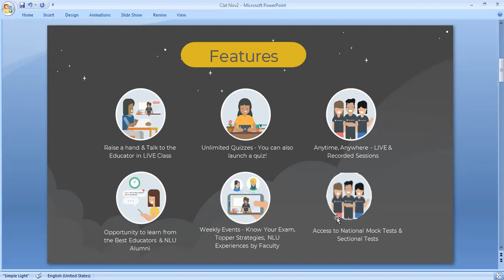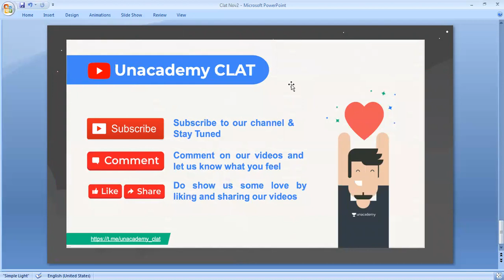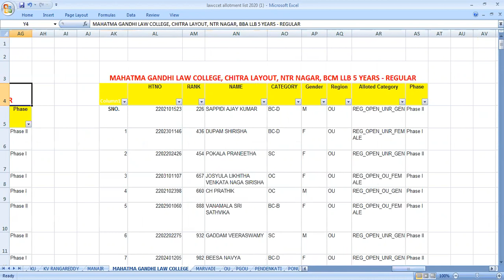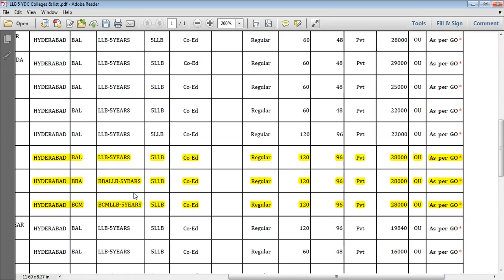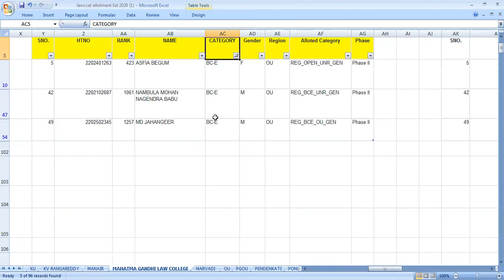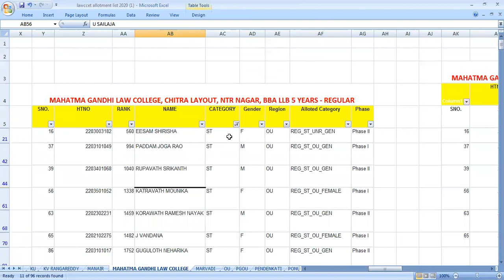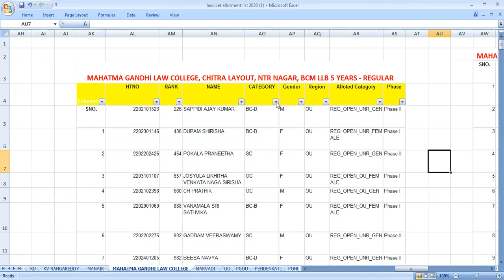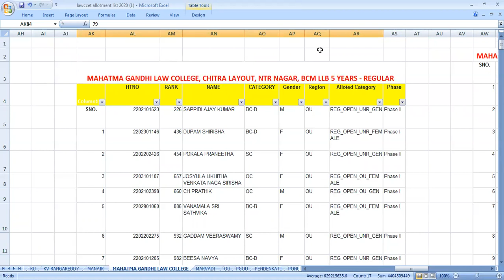MG Law College Seat allotment of 2020| BA LLB, BBA LLB & BCOM LLB | By KRISHNA'S TUTORIALS•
1. Lawscape | 1 Year Comprehensive Batch for CLAT 2022

 Starting on 10th November

 *2. Rankers Batch 2.0 | 2 Year Comprehensive Batch for CLAT 2023

 Starting on 12th November

3. Legalicious | Beginners Batch for CLAT 2023

⛲Join Telagram

👉Practice quiz for AP Lawcet-2021. I may not explain the quiz in a video. here is the Link to download Telegram app. Practice and be perfect.

Lawcet 2020 Paper 🎯🎯
TS